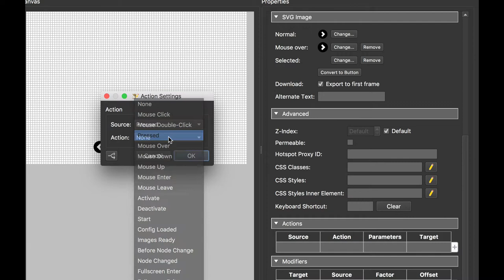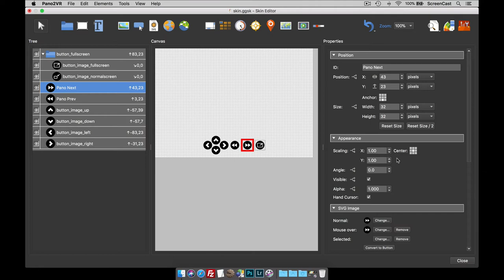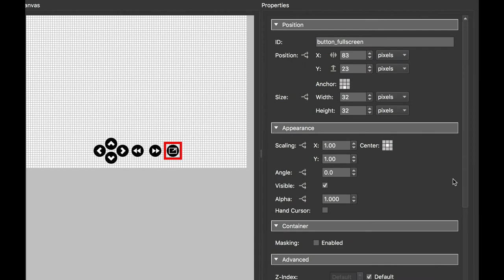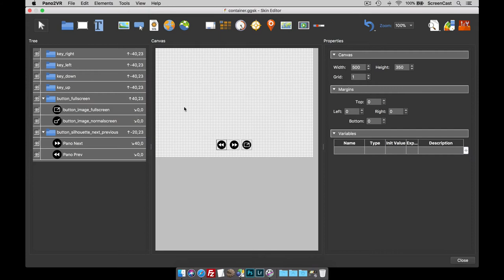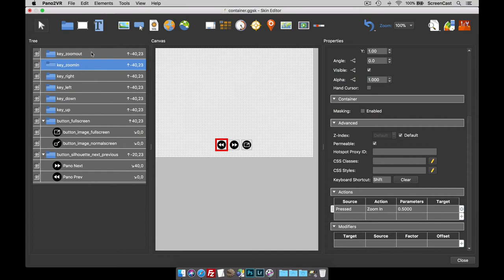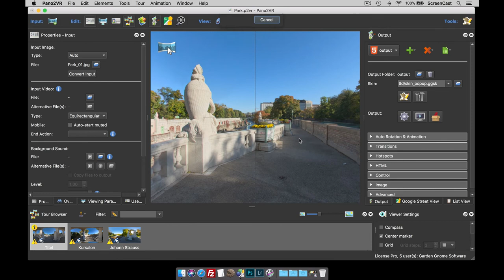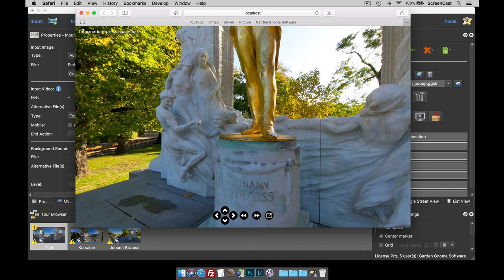Skin Editor -- Keyboard Mapping -- Pano2VR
Learn how to assign keyboard keys to actions in your interactive panoramas and multi-node virtual tours.